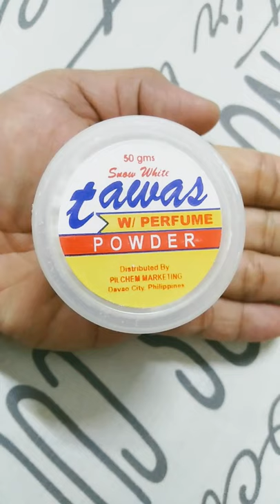Tawas with perfume powder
I buy Tawas with perfume powder at 2.50 Dirhams.